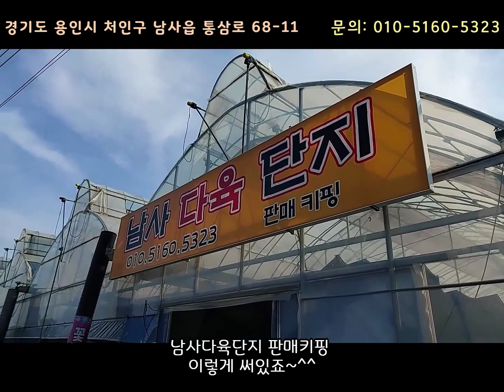Hot 새로 입고된 신상 다육이와 종자포트 국민다육 소개 👣 고부다육 키핑장 회원모집 🗣 💕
👣 고부다육 찾아오시는길과 다육 키핑장 안내 🗣 💕
위치:  경기도 용인시 처인구 남사읍 통삼로 68-11
(선착순 진행中)
납부금액: 월5만원
개인판매: 허용
외부판매: 허용
주차가능대수: 50대